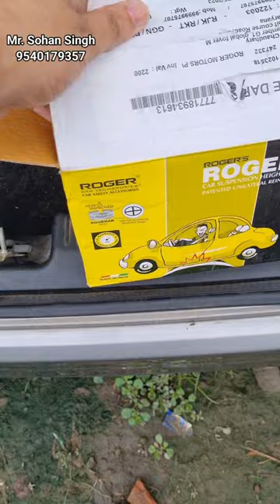ROGER Rogerab For Car Height Increase 🚗 Best Coil Spring Buffer In India👌🔥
Increase your car height by roger motors rogerab coil spring buffer is the best solution available in india... just 2200 ruppees for 1 pair for normal cars like my swift dzire in this video